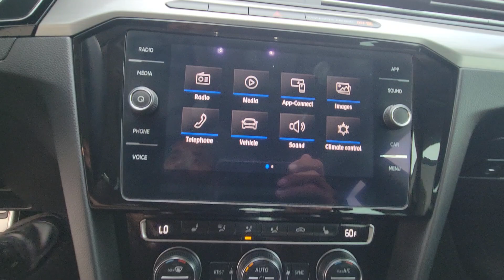2019 Volkswagen Arteon SE FL Orlando, Sanford, Kissimme, Clermont, Winter Park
Pre-Owned 2019 Volkswagen Arteon SE available at Orlando VW North located in 1050 Lee Rd, Orlando, FL, 32810. Servicing the Orlando, Sanford, Kissimme, Clermont, Winter Park area.

Hop into the  2019  Volkswagen Arteon.  Enjoy a view of this elegant Volkswagen Arteon, the premium 4-door coupe with generous cabin space, a smooth, controlled ride,  and loads of modern flair.  These are just some of the great options this vehicle comes with: Pre-Collision System, All Wheel Drive, Keyless Entry, Heated Mirrors, Keyless Start, Active Suspension, Power Passenger Seat, Premium Sound System, Satellite Radio, Back-Up Camera. Graceful style meets everyday practicality in this refined Arteon. See for yourself when you take it out for a test drive. Our professional staff looks forward to giving you excellent service!